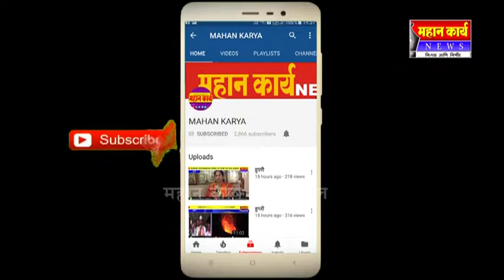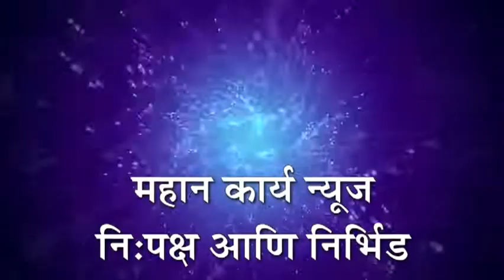निपाणी सुजलाम सुफलाम बनवणे हेच ध्येय - मंत्री जोल्ले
निपाणी सुजलाम सुफलाम बनवणे हेच ध्येय ; मंत्री शशिकला जोल्ले यांचे प्रतिपादन